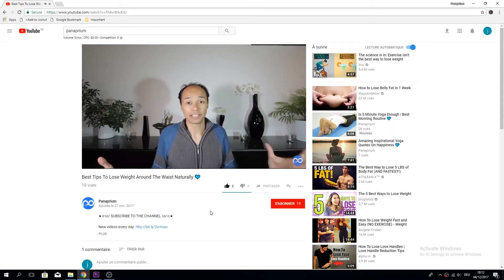Panaprium Channel Trailer | Be Bold and Beautiful 💙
I am very eager to present to you the official Panaprium Youtube channel. I am Alex, founder of Panaprium. The aim of this channel is to invite you on a journey of self-expression.

We want to help you feel comfortable, confident and inspired to become the hottest, healthiest and happiest you. That is why we focus on providing immense value and expertise on topics like yoga and healthy living.

★☆\o/ FREE YOGA QUICK START GUIDE \o/☆★

★☆\o/ JOIN THE PANAPRIUM FAMILY \o/☆★

★☆\o/ THANK YOU FOR TRUSTING US \o/☆★

Please take the time to say hello and express your opinions in the comment section.

★☆\o/ PANAPRIUM: FASHION ACTIVEWEAR \o/☆★

Panaprium is a premium lifestyle brand that inspires you to make improvements to your life. You will find plenty of tips and information here on health, fitness, nutrition, meditation and yoga.
We promote a healthy balanced life centered around personal growth.
★☆\o/ YOUTUBE CHANNEL PLAYLISTS \o/☆★

★☆\o/ OFFICIAL PANAPRIUM PODCAST \o/☆★

★☆\o/ FILMING EQUIPMENT \o/☆★

Photography Camera
Static shot Camera
Vlogging Camera
Wide-angle Lens
Zoom Lens
30mm Lens
Softbox Lighting
Ring Light
Vlogging Mic
Podcast Mic
If this video was helpful to you, like it!
Share it if you know someone who might be interested.